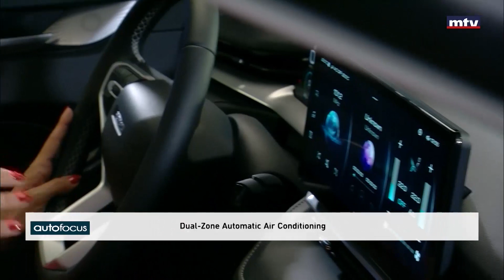Auto Focus - 25/09/2023 - Haval H6 2WD Supreme 2023MY